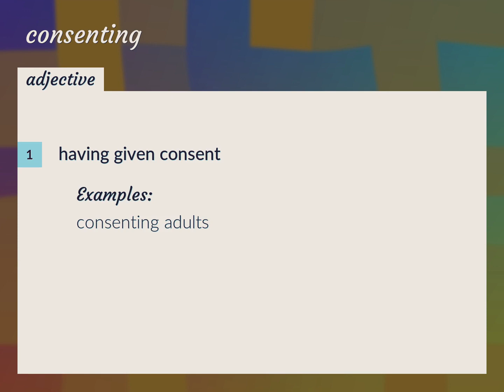Consenting | meaning of Consenting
What is CONSENTING meaning?